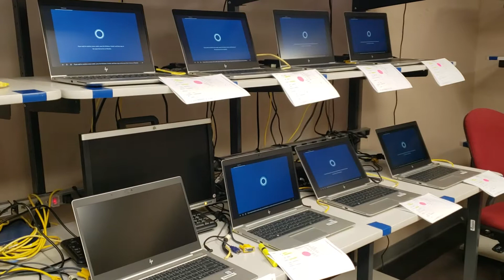7 Microsoft windows 10 Cortana welcome setup speeches going off at once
Just because you can doesn't mean you should.